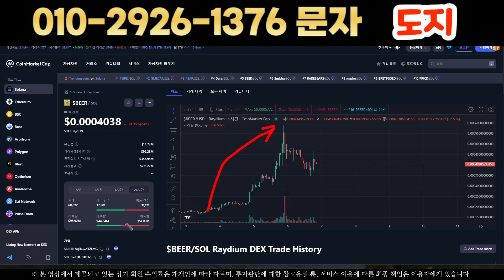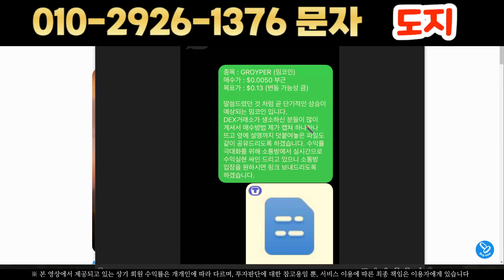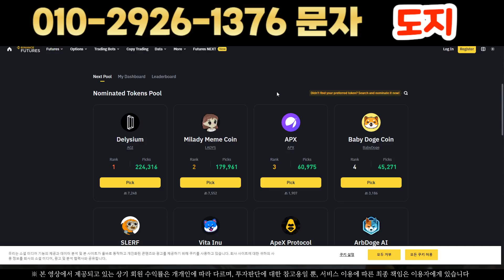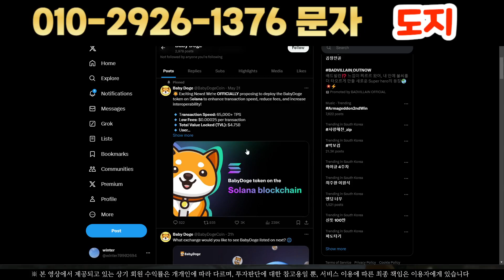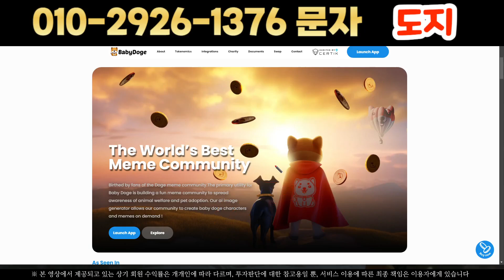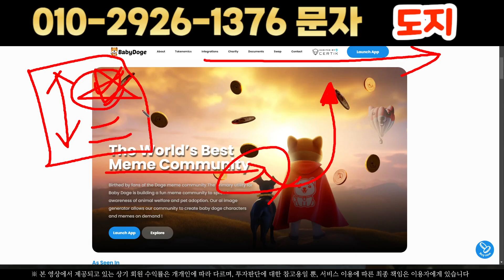과연 베이비도지는 어떤 대형 거래소에 신규상장 될까 ?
건물주 프로젝트 소통방 입장하셔서 극비뉴스 및 타점 안내 받아가시길 바라겠습니다.

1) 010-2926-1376 문자 '도지' 발송

2) 문자와 번호 확인 후 입장승인 해드리니 꼭 문자발송 후 입장 부탁 드립니다.

3) 사칭 및 광고, 금품요구 방지를 위해서이니 양해 부탁드립니다.

4) 절대 금전요구 및 레퍼럴 등 가입권유 하지 않습니다. 사칭 주의 부탁드립니다.